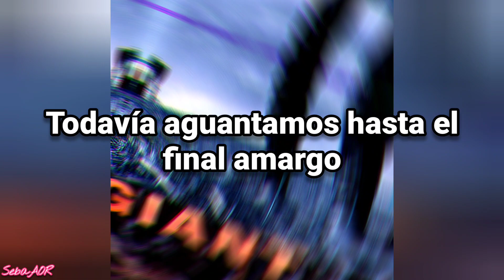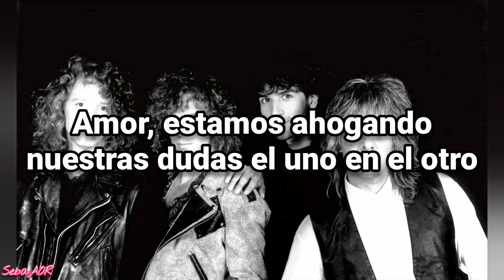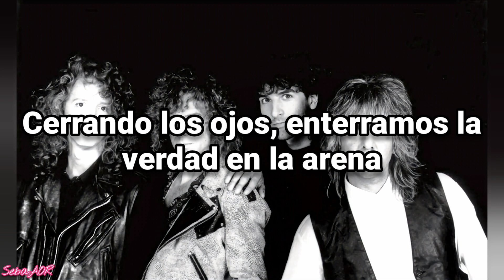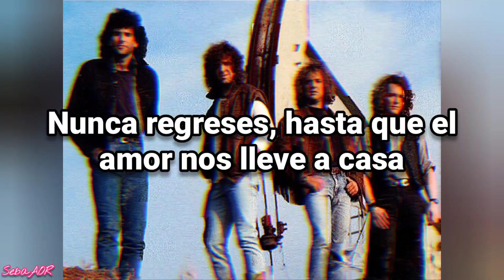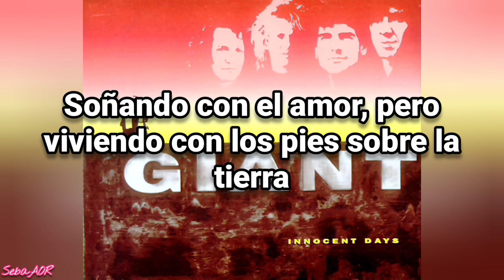Giant - Innocent Days (Subtitulado)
Amar este majestuoso "Last Of The Runaways" un álbum lleno de melodías mágicas. Siempre me llamó muchísimo la atención "Innocent Days', sus climas y esa encantadora nostalgia que hay en sus melodías, lo hace realmente especial.

Los dorados 80's!!!  ❤️